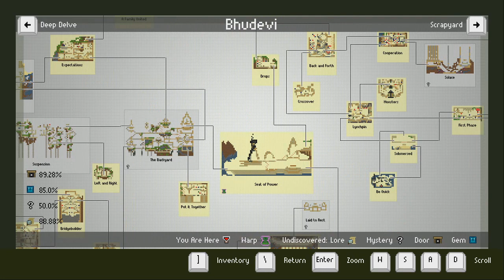Brian plays Full Bore 17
Full Bore is exploratory puzzle-platforming game where you play as a pig who digs (or a boar who bores, if you prefer) in an unusual world that has some mysteries.